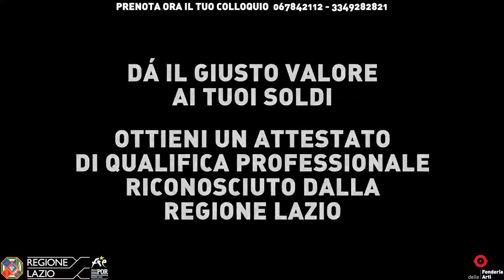Tutti i corsi 2019/2020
MERCOLEDI' 25 SETTEMBRE 2019
Fonderia delle Arti-Via Assisi 31,Roma

OPENDAY DI  PRESENTAZIONE DEI CORSI
DELL'ANNO ACCADEMICO 2019/20  DELLA FONDERIA DELLE ARTI
Partecipa anche tu per provare gratuitamente le attività e usufruire della promozione

Quest'anno Fonderia delle Arti ti aspetta con numerose novità. Dal mese di Luglio infatti l'Associazione ha ottenuto l'Accreditamento da parte della Regione Lazio in qualità di  "Ente che eroga attività di Formazione e orientamento" grazie al quale a partire dall'anno accademico 2019/20 saranno attivi i seguenti Corsi di Formazione:
Autore della fotografia cinematografica e audiovisiva - qualifica - livello 2 500 ore;
Montatore del suono cineaudiovisivo – qualifica – livello 2 500 ore;
Regista – qualifica – livello 2 500 ore;
Attore – qualifica – livello 1 800 ore;
L'accesso ai corsi di Attore sarà regolato da un'audizione mentre per gli altri corsi sarà sufficiente un colloquio.
La Scuola di Musica propone come ogni anno corsi di tutti gli strumenti e canto ma amplia l'offerta didattica con i corsi di Musica in mente per bimbi fino a 36 mesi, Musica insieme per bimbi dai 3 ai 5 anni e Rock in fasce per bimbi dai 6 agli 8 anni, tutti basati sulla MLT di Edwin Gordon e tenuti da Vincenzo Panza, docente qualificato Audiation Institute.
In ambito teatrale restano confermati gli ormai collaudati laboratori diretti da Rita Gianini per bambini fino ai 13 anni e per ragazzi dai 14 ai 18 anni e i Corsi di Recitazione Non Professionale diretti da Patrizia Casagrande.
Troverete anche quest'anno il Corso di Tecnica Floorwork diretto da Azzurra De Zuanni
Nel corso della giornata sarà possibile fare una lezione di prova gratuita per i seguenti corsi:
1. Tutti gli strumenti, canto, Musica in mente, Musica insieme, Rock in fasce  (prenota il tuo posto)
2. laboratori teatrali per bambini (fino a 13 anni) e per Ragazzi (14-18 anni) diretti da Rita Gianini – (prenota il tuo posto )
3. Tecnica Floorwork diretto da Azzurra De Zuanni (prenota il tuo posto)
Prenotati utilizzando i link inseriti accanto ad ogni corso!
Vi ricordiamo che sono aperte le iscrizioni per accedere ai corsi di Formazione Professionale autorizzati dalla Regione Lazio.

Per info:
Orari segreteria: lunedì–venerdì 10-20 sabato 10-14

Avviso ai soci